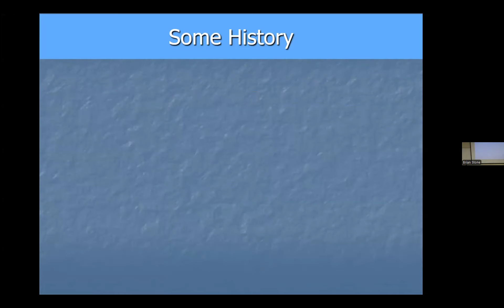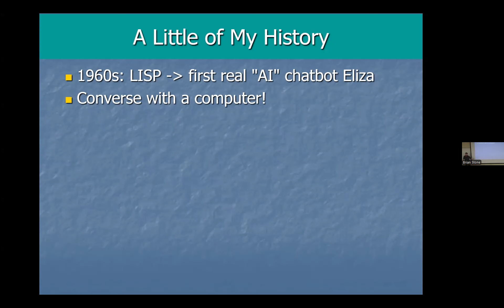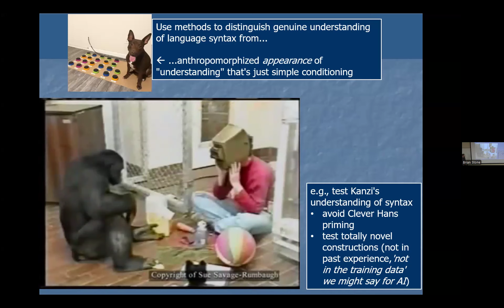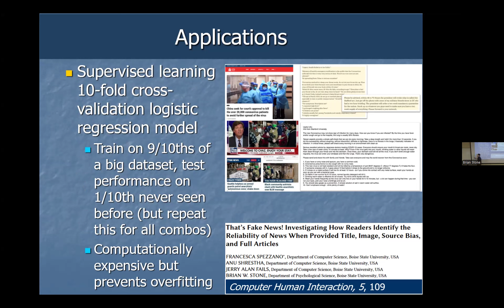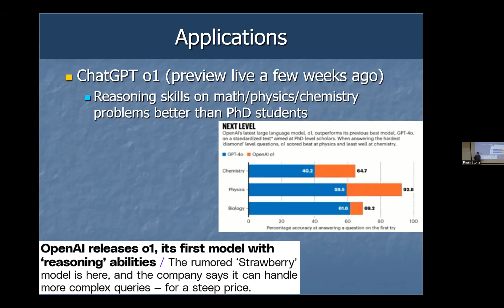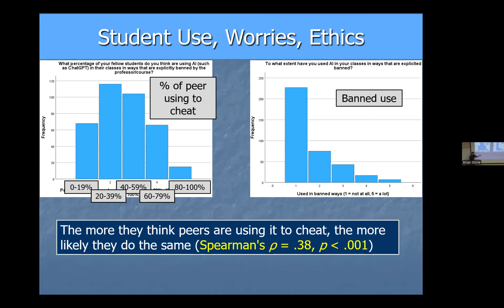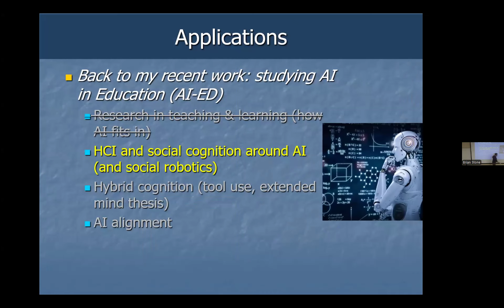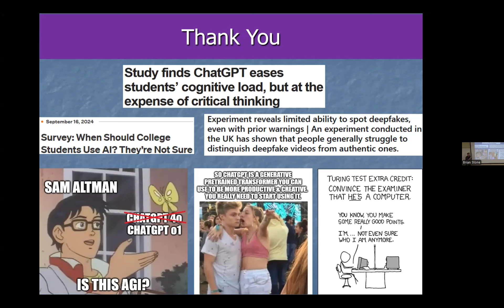Does ChatGPT think? Perspectives on AI from cognitive and comparative psychology. Dr. Brian W. Stone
This public lecture was part of my department's Talk Psych series. I discuss some brief history of AI and recent develpoments like ChatGPT o1-preview, talk about my own journey and how I ended up doing research related to AI, and I discuss some recent and current studies from my lab.

Note: the graphs I present from one study were a little out of date, but the full results will be published in a journal article in late 2024.